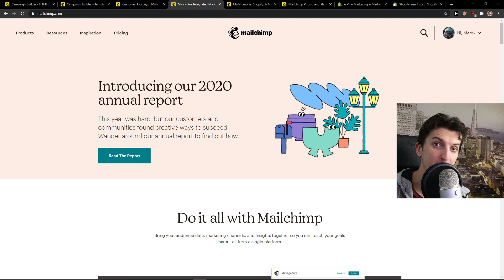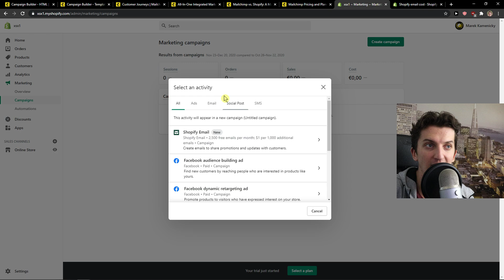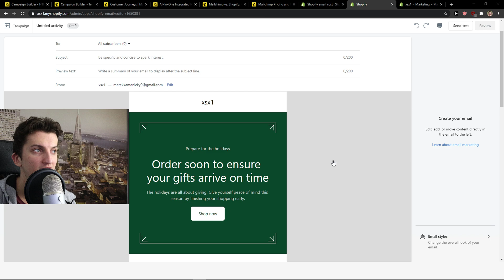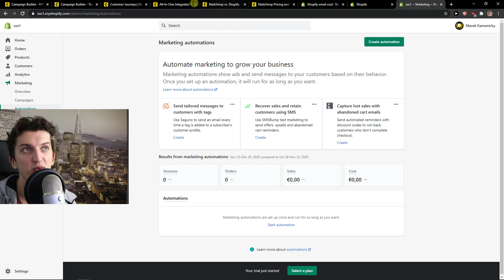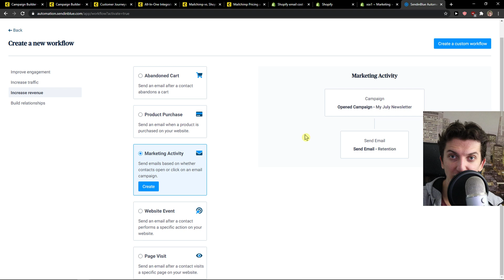Mailchimp vs Shopify Email - Which Is Better?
In this video I will show you comparison between Mailchimp vs Shopify

GET AMAZING FREE Tools For Your Youtube Channel To Get More Views:
Tubebuddy (For GROWTH on Youtube):